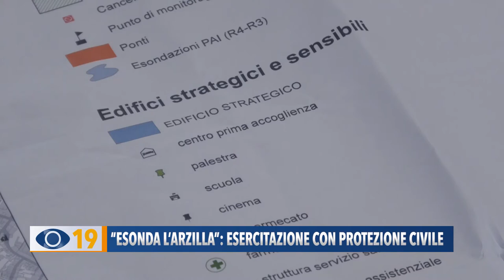"Esonda l'Arzilla": esercitazione con Protezione Civile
A Fano domenica mattina è stato simulato uno scenario di esondazione del torrente Arzilla. L'esercitazione, organizzata dal Comune, ha visti impegnati i volontari di Protezione Civile e i residenti della zona.